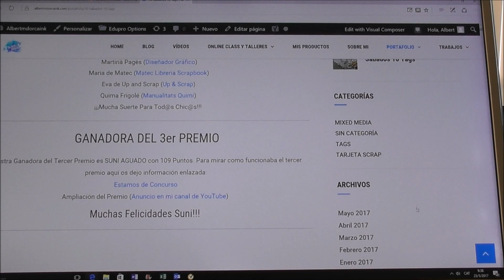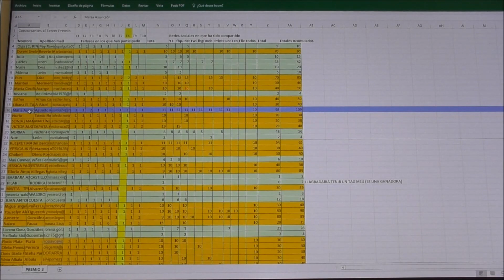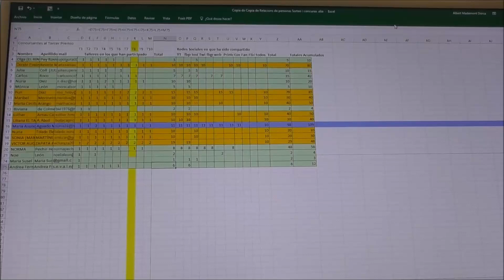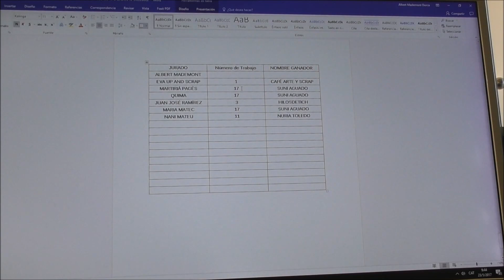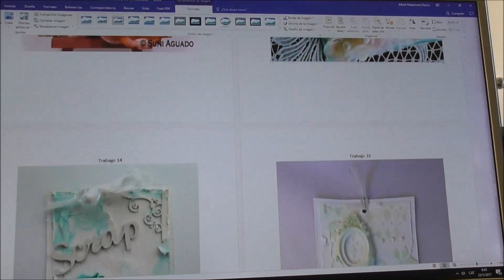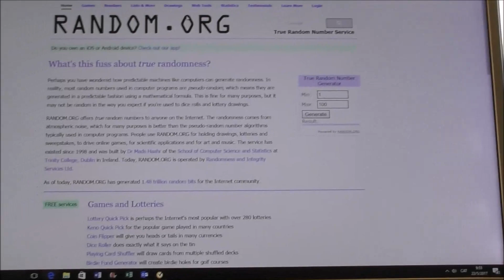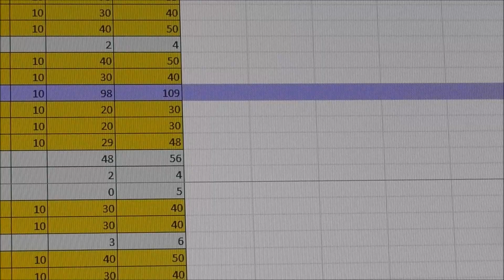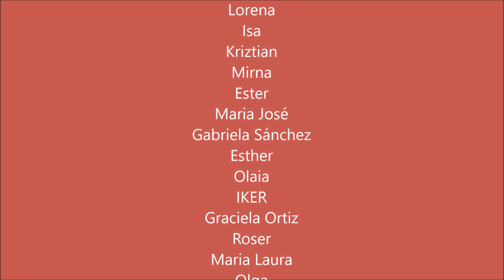Ganadores de Sorteo 10 Sábados 10 Tags | Felicidades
En este vídeo os presento a las ganadoras del sorteo de 10 Sábados 10 Tags.
Disfrutarlo y ser felices!
CONTACTA CONMIGO EN:
Albert Mademont
Passeig de la Draga, núm. 1
17820 Banyoles (Girona)
España - Spain -